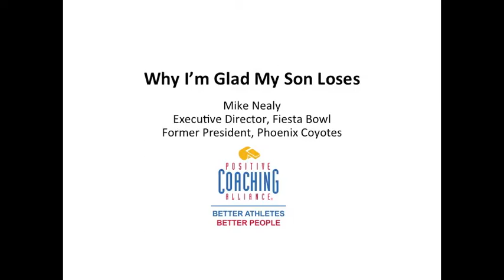Mike Nealy: How Losing Creates Teachable Moments For Youth Athletes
Mike Nealy, Executive Director of the Fiesta Bowl and former President of the Phoenix Coyotes, discusses why losing can help athletes learn valuable lessons from teaching moments. Visit positivecoach.org for more information.